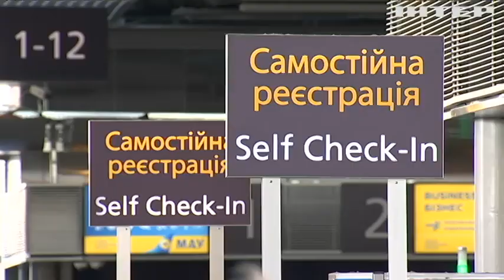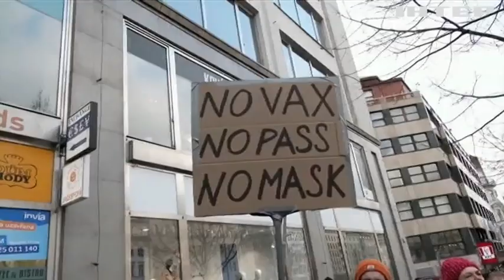Новости 07:00, выпуск за 14 февраля 2022 года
Дивіться у випуску:
Україна розуміє всі наявні ризики і готова до будь-якого розвитку ситуації – Володимир Зеленський.
Велика Британія готує для України додатковий пакет військової та економічної допомоги.
Німецький парламент обрав Франка-Вальтера Штайнмаєра президентом країни.